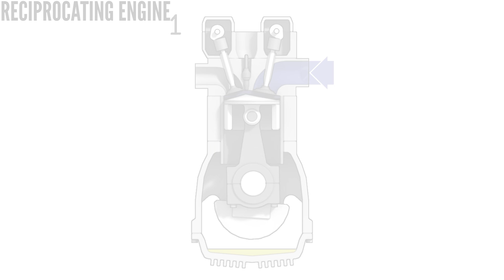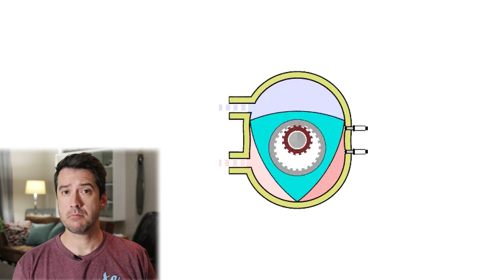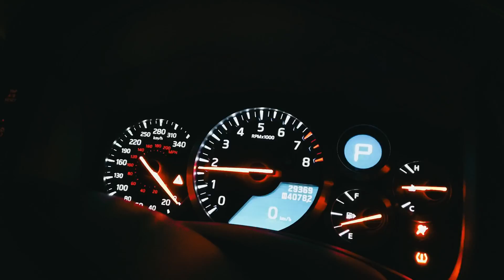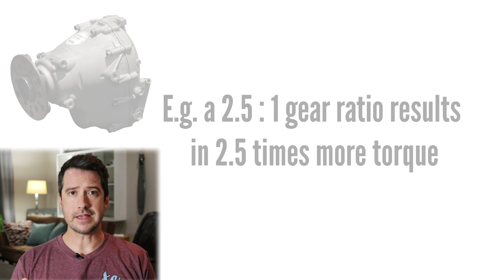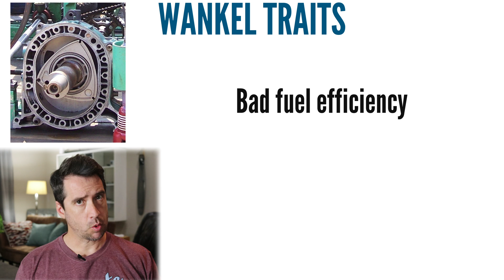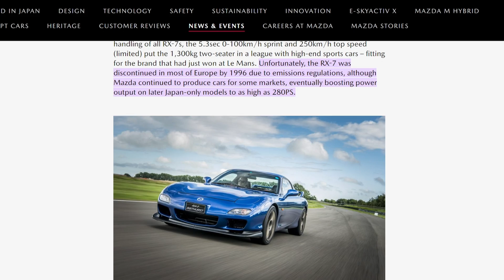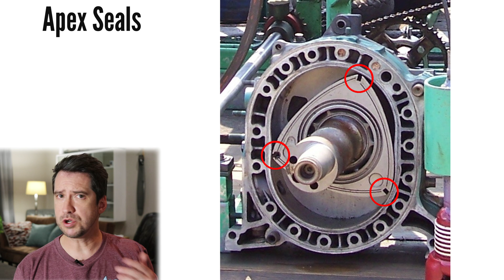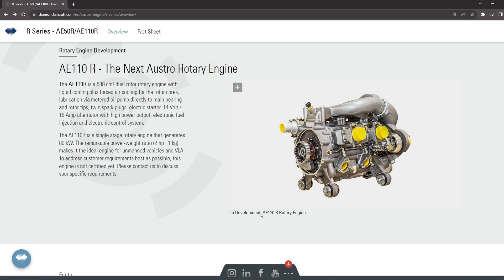Is the Rotary the Ultimate Light Airplane Engine?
We look at why the Rotary is so uniquely well suited to light airplanes, and why it's better suited to aviation than reciprocating engines.

Wankel 2-Author J. Lyon license - no changes
Valves-author Ian Abbott license - no changes
Piston-Author S. Diddy license - no changes